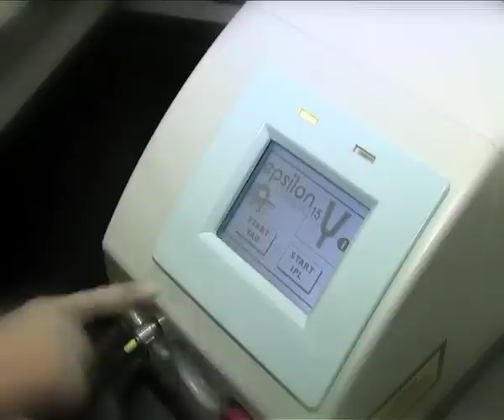Jaimini Beauty Clinic - Beauty Salons in Leicester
Jaimini Beauty Clinic has been established to offer the most comprehensive range of beauty treatments, centred around total client comfort and relaxation.